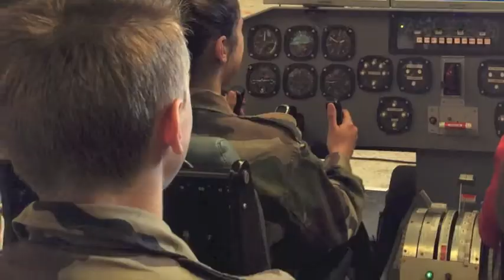Qu'est-ce que le Rallye Citoyen ?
Interview du Lieutenant Colonel Baudinet qui explique ce qu'est le rallye citoyen 2014 qui se déroule au camp de Souges.